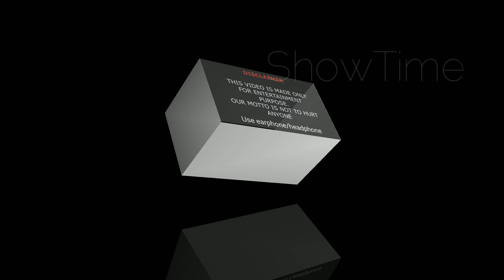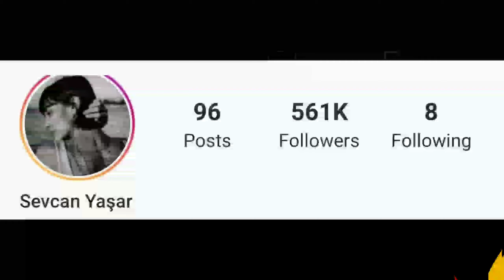Sevcan Yaşar Lifestyle (Early Bird) Age, Hobbies, Affairs, D.O.B, Net Worth & Facts By ShowTime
Sevcan Yaşar Lifestyle (Aylin) Biography, Age, Hobbies, Affairs, D.O.B, Net Worth & Facts By ShowTime
Sevcan Yaşar (b. 1990, Izmir ) is a Turkish model and actress. After winning the 23rd Miss Model of Turkey , she was also the winner of the Miss Model of World competition held in China. After graduating from Ege University Biology Department, he settled in Istanbul . He started acting after getting his education in Istanbul. He continues his education at Yeditepe University Theater Department.